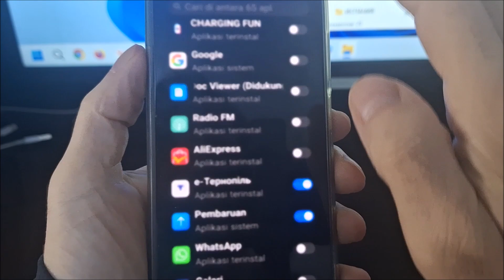Cara mengunci aplikasi di hp redmi A3 Pro | Cara mengunci whatsapp di hp redmi a3 pro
Cara mengunci aplikasi di hp Xiaomi Redmi A3 Pro tanpa aplikasi.